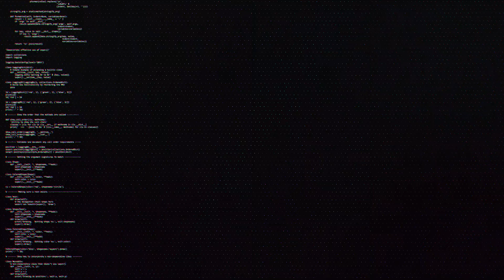And... Dead!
I was playing 3v3v3v3v3 Zone Wars on Fortnite